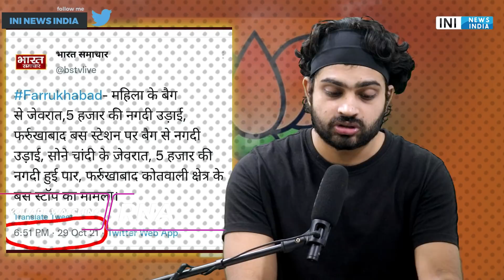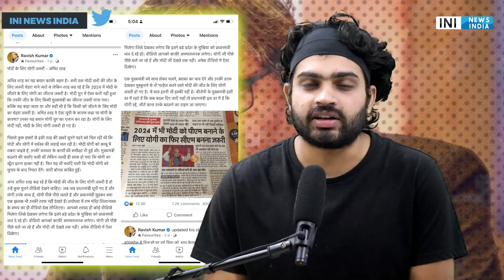EXPOSING Amit Shah's claim | Ravish Kumar |up election 2022 |Godi media | Priyanka Gandhi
11  Lakhimpur Kheri: 'Fight for justice will continue', vows Priyanka Gandhi Vadra at Kisan Nyay rally

13  Priyanka Gandhi to address 'Pratigya rally' in UP's Gorakhpur on Oct 31
15    Strong anti-incumbency sentiment in Bihar against Nitish Kumar, says Chirag Paswan

16       PM Modi’s popularity reduced by 40% in a year, shows India Today survey

17       UP BJP Leaders Question Yogi Govt on State’s COVID Mismanagement

PRODUCTS WHICH I USE (YOUTUBE)
1 Canon EOS 200D
2 Boya BYM1 Omnidirectional Lavalier Condenser Microphone
3 HONOR Pad 5 8
4 IPAD
5 TRIPOD
6 LIGHTING
7 MY PC (ASSEMBLED)
7.1 CPU
7.2 GRAPHIC CARD
7.3 KEYBOARD/MOUSE
7.4 SPEAKER
7.5 MONITOR
7.6 TV
7.8 ROUTER
7.9 CABINET
8 BOOKS
8.1 MANUSMRITI
8.2 BOLNA HI HAI
8.3 NEHRU MITHAK AUR SATYA
8.5 INDIAN POLITY
8.6 UNDERSTAND POLITICS
8.7 GLOBAL POLITICS
8.8 The HOLY BIBLE